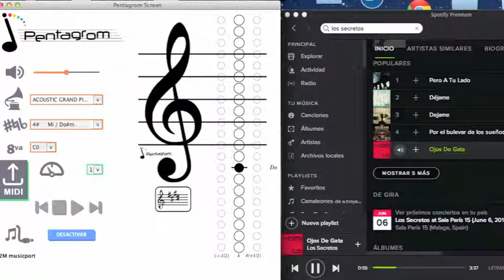How to figure out the key of a song in 2 steps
How to figure out the key of a song in two steps. The key of a song doesn't have to be a mystery.

Step 1: Sing the bass note, and tune Pentagrom Screen accordingly
Step 2: Sing the scale. Make sure you sing the notes in the middle column!

You'll notice we name the notes using Movable Do (every first note we call Do, and we follow by Re Mi Fa Sol La Ti Do, even if those are not their real names. For more on this, check out this other post